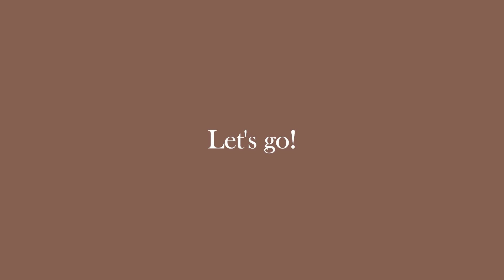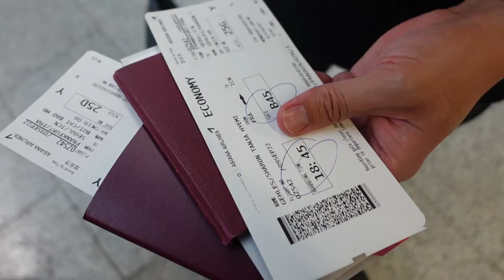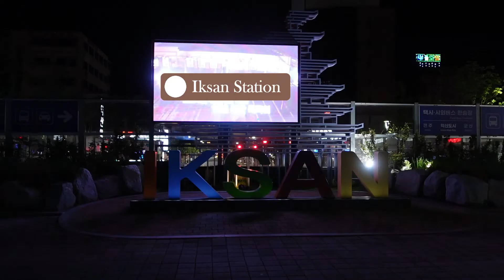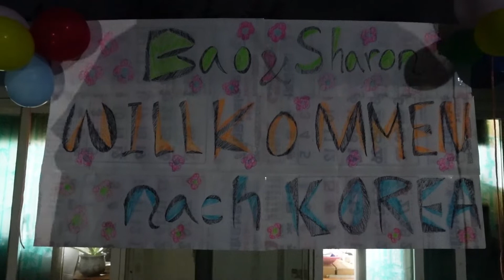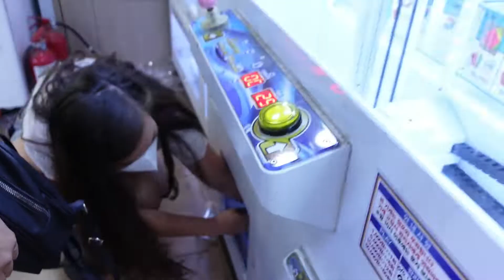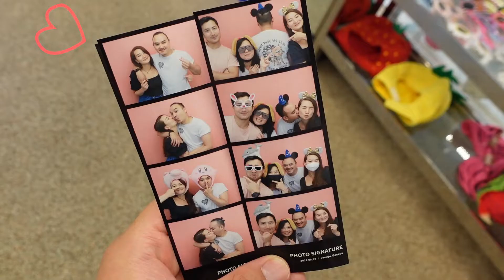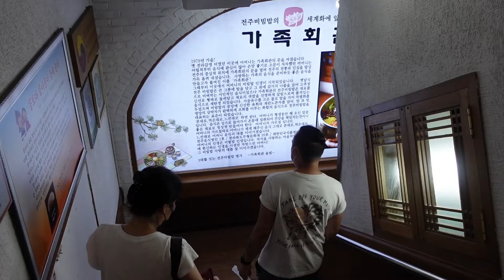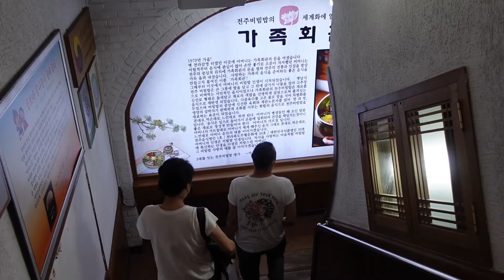Ep. 19 🇰🇷 Welcome to Korea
Anyeong everybody!
Bao, my brother, and me went to Korea to go and see my Mommy, my Halmonie, and my other family members. And of course to eat lots of delicious Korean food!

Saranghae  ♡ ♡ ♡

♫ Music
4. Music by Mr. Jello - Sunrays
5. Music by Jae W Lee and JC Park - 초라한 일상